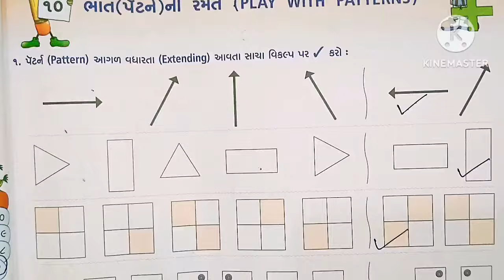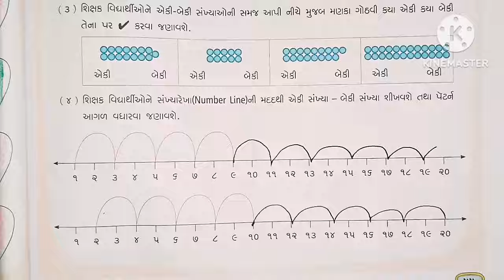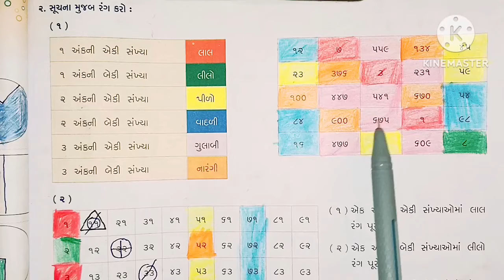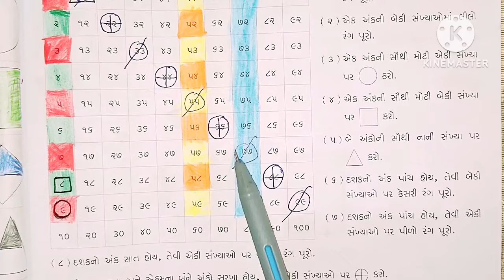ધોરણ 3 ગણિત ગમ્મત પાઠ 10 સ્વાધ્યાય પોથી સોલ્યુશન || Std 3 Maths Chapter 10 svadhyay pothi solution